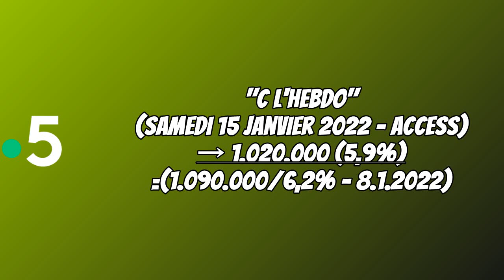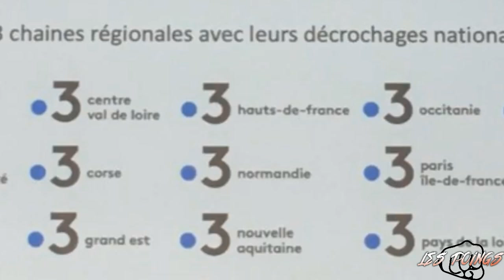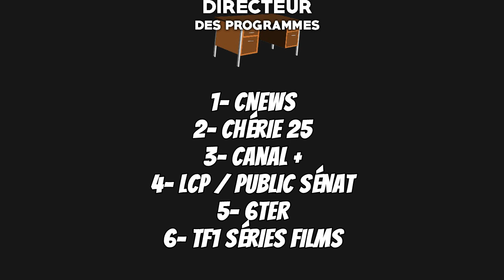TV 168 N°239 - Dimanche 23 Janvier 2022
L'émission autour de l'actualité télévisuelle de la semaine présenté par Briéron (Oui OUPS le logo de Noël en a déjà marre d'attendre Décembre, il a voulu faire une apparition).

Avec la Une, le Rayon Actu, l'Arc-en-Ciel des Audiences, Focus En Hommage à, les Poings, Directeur des Programmes, la Question 168 et l'Agenda.